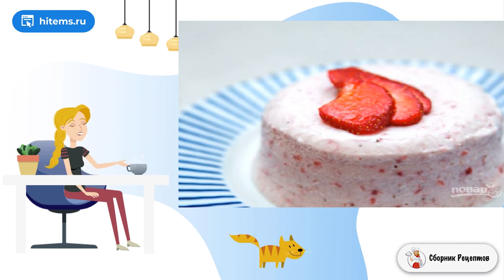Паннакотта с маскарпоне и клубникой. Очень домашний рецепт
Не всегда на десерт хочется есть пироги и торты. Иногда организм требует чего-нибудь лёгкого, чтобы сладкие нотки удачно закончили приём пищи. И мой рецепт известного лакомства именно такой.    Предлагаю вам узнать о том, как приготовить паннакотту с маскарпоне. Хотя обычно этот рецепт готовится со сливками, но эта вариация оказалась не менее вкусной. Текстура нежная, мягкая и тающая. В состав добавлена клубника, а значит вкус будет насыщенным и сладким. Сделайте десерт с вечера, чтобы с утра порадоваться такой вкуснятине.

Ингредиенты:
Маскарпоне — 300 Грамм,
Яичный желток — 2 Штуки,
Вода — 2 Ст. ложки,

Праздничный стол рецепты с фото, Классические советские рецепты, Домашние рецепты с фото приготовить, Праздничные рецепты, Рецепты домашнего приготовления, Готовить дом, Свежие рецепты, Вкусные домашние рецепты фото, Простые домашние рецепты, Рецепт под, Пошаговые рецепты домашние, Пошаговый рецепт, Простые рецепты, Вкусный рецепт фото, Домашние пошаговые фото рецепты, Рецепт приготовления в домашних условиях, Рецепты домашнего приготовления, Рецепт дня, Подборка лучших предложений от Сбера